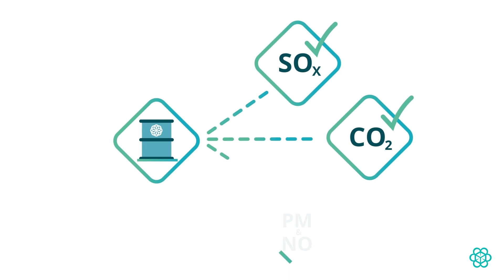GoodShipping - The World’s First initiative to decarbonize shipping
GoodShipping accelerates the decarbonisation of shipping.

GoodShipping enables companies to make an immediate climate impact by decarbonising their scope 3 emissions. Being world’s leading sustainable cargo initiative, GoodShipping facilitates a switch from fossil fuel to sustainable biofuel through an innovative concept called carbon insetting.

GoodShipping is proud to be part of the GoodNRG Group. Together delivering sustainable decarbonisation solutions for the global transport industry.